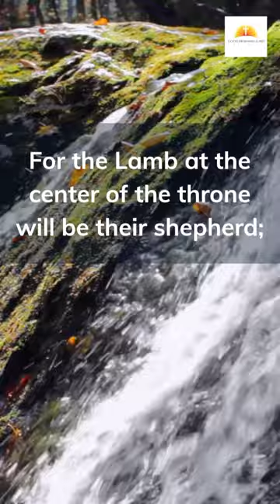Center of the throne! Share your testimony in the comments👇🏾